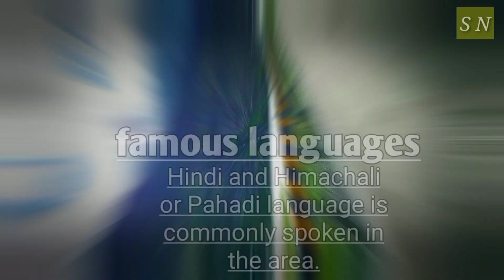Most Visit Solang Valley at Manali | Best Tourist Place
Solang Valley Tourist Place At Manali